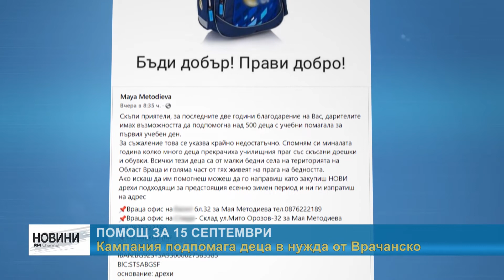RM TV: Помощ за 15 септември - кампания подпомага деца в нужда от Врачанско